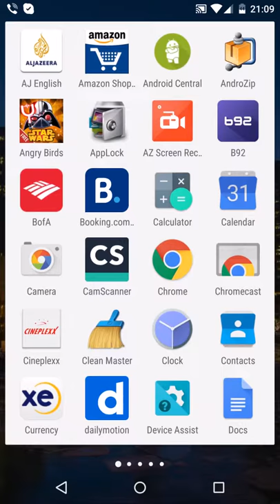Get unlimited back up storage in Google Photos